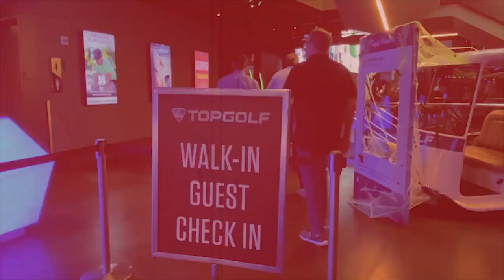(슬로우왕)14회,컨벤셔널스윙 드라이버편-팔로우스루에서 피니시(한/E/中/日)(Slow OK)14th,ConventionalSwing-Driver(FollowThru-Finish)